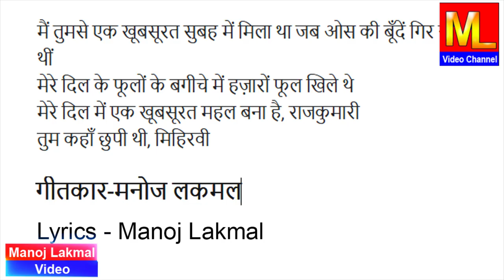Latest Indian Bollywood Song ‍| नवीनतम हिंदी गीत 2024 | सुन्दर ओस की बूंदें गिर रही हैं।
गीतकार-मनोज लकमल | Lyrics - Manoj Lakmal

hindi song,
hindi song sad,
hindi song remix,
hindi song ek ladki ko dekha to aisa laga,